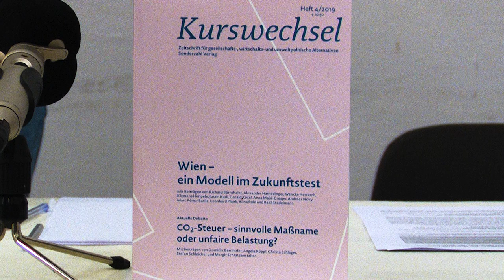05.10.2020 - WIEN: EIN MODELL IM ZUKUNFTSTEST – BEIGEWUM Kurswechsel Heft 4/2019 Präsentation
Es diskutieren: Margaret HADERER (WU Wien), Justin KADI (TU Wien) und Andreas NOVY (WU Wien).
Moderation: Vanessa REDAK (BEIGEWUM).
Das Kurswechsel Heft 4/2019 analysiert aktuelle Trends der Wiener Stadtentwicklung und diskutiert, inwiefern die Stadt (weiterhin) Referenz alternativer Kommunalpolitik ist. Galt Wien mit seinem großen öffentlichen Sektor vor 20 Jahren als Auslaufmodell, so erfährt es in den letzten Jahren vermehrt Zuspruch und gilt manchen sogar als Modell für eine „Stadt für alle“, deren Fundament ihre städtischen Infrastrukturen sind. Angesichts von Klimakrise, Digitalisierung und Erosion des sozialen Zusammenhalts stehen diese Infrastrukturen des Alltagslebens vor neuen Herausforderungen. Die einzelnen Beiträge untersuchen kritisch, wie sich Wien unter diesen geänderten Rahmenbedingungen weiterentwickelt: Wie ist etwa die aktuelle Wiener Wohnungspolitik zu bewerten? Inwiefern können internationale Erfahrungen für eine Öffnung der städtischen Governance genutzt werden? Welche Rolle kommt dabei intermediären Organisationen wie z.B. Wohnbaugenossenschaften zu und wie steht es um Partizipation in der Stadtplanung? Schließlich bringt eine emanzipatorische Stadtpolitik auch die Frage nach alternativen Metriken zur Wohlstandsmessung mit sich.